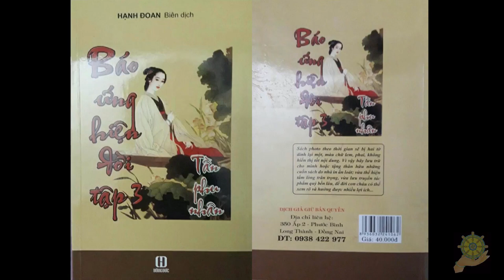Nước tràn Kim Sơn Tự | Báo Ứng Hiện Đời - Hạnh Đoan